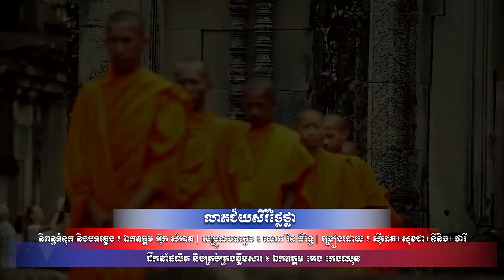សូមរីករាយទស្សនា និងសណ្ដាប់ បទ "លាភជ័យសិរីថ្លៃថ្លា"